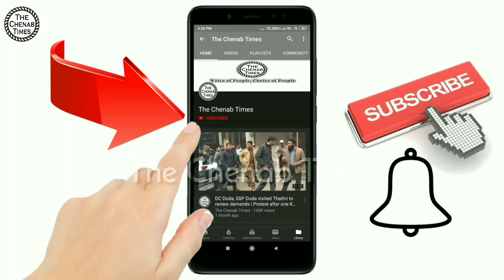Ramban Sarpanches protest against DDC Kishtwar and DDC Reasi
Sarpanch association district unit Ramban today protested against the DDC Kishtwar & DDC Reasi for misbehaviour with elected sarpanches. Protesters demanded for action against the administrators who misbehaved with elected sarpanches. They told that of higher authorities failed to take action against these officers then we will protest on roads on large scale.